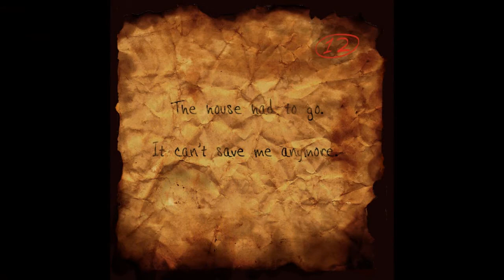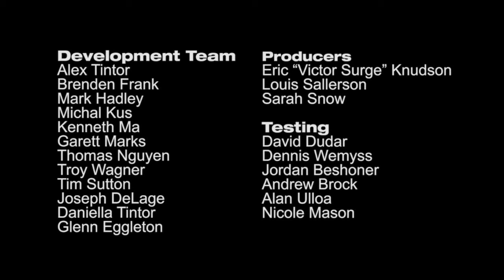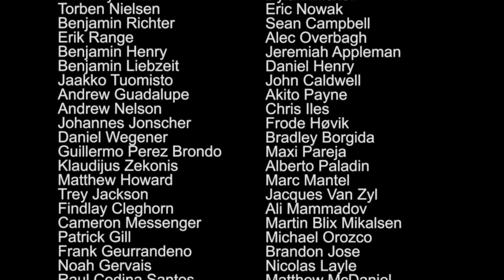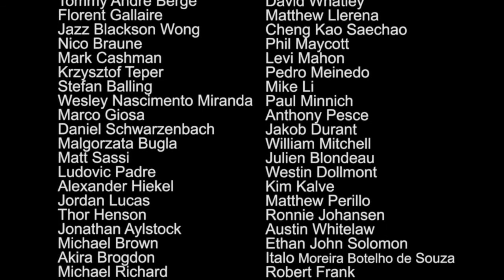Slender The Arrival | Full Game - Level Five, The Arrival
I'm sorry, Smokey. Also, Level 4 still says it's processing. Thanks Youtube.

Man, have I been looking forward to this. Slender: The Arrival is finally here, and let's give it a go, shall we? I think this game does a good enough job of describing itself.

I'm gonna try to have all these levels up in a day or so; hopefully I'll be successful.
Recording the next will have to wait, at least for a bit.

If you'd like to pick up your own copy of the game, which I highly recommend, you can do so